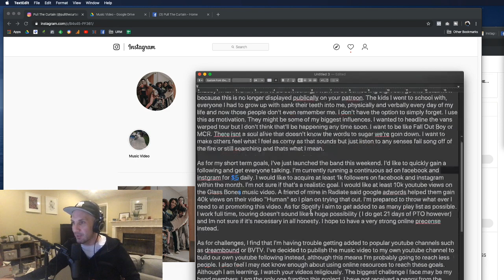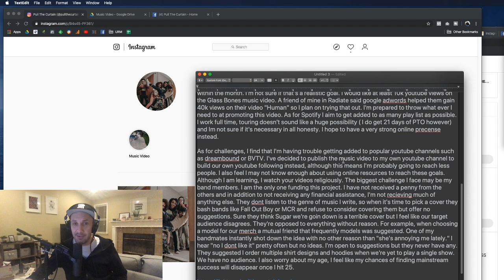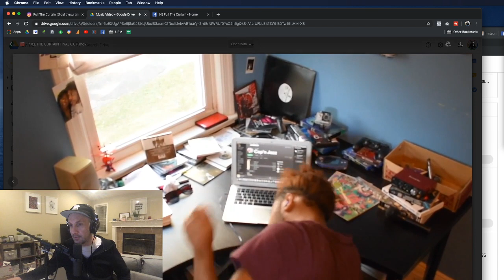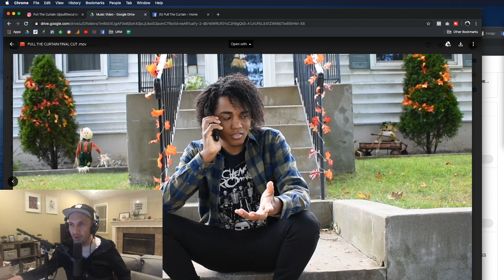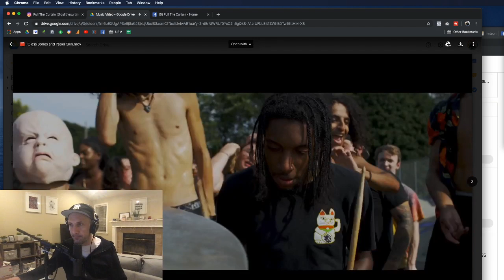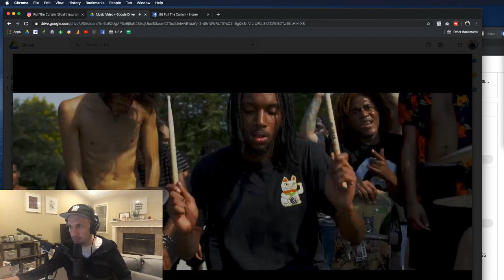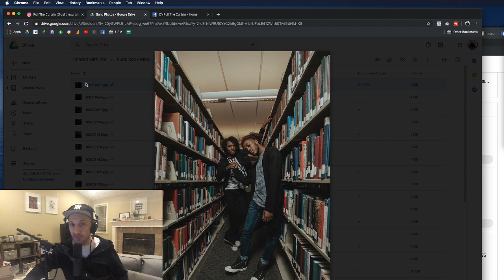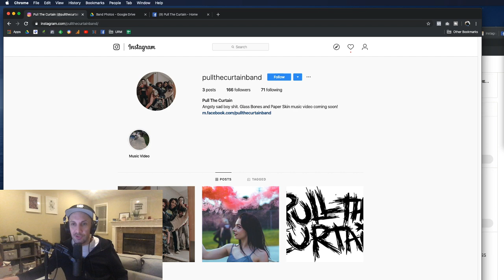I review your stuff: PULL THE CURTAIN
I review Patron's bands, podcasts, videos, portfolios or other projects every month (available to anyone at the $10 a month level or above).